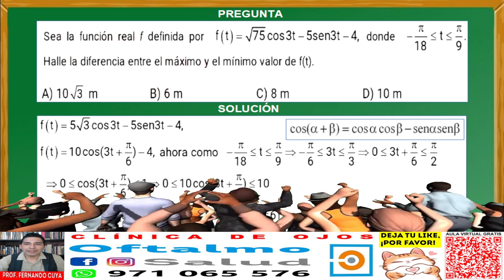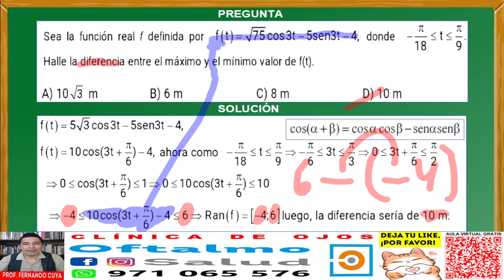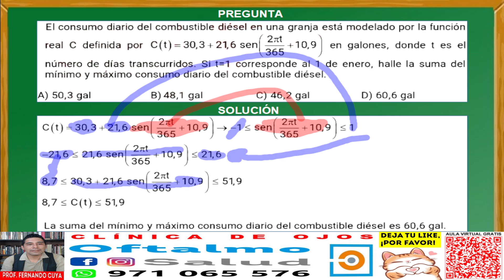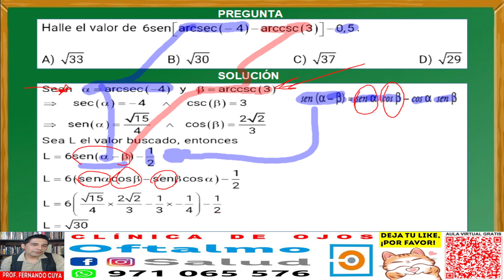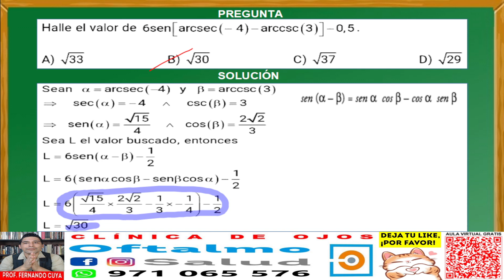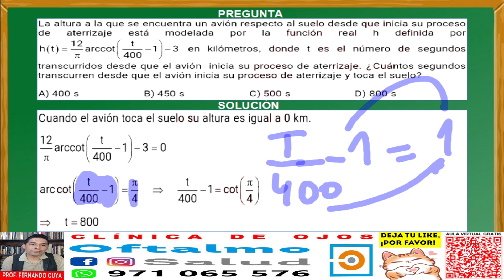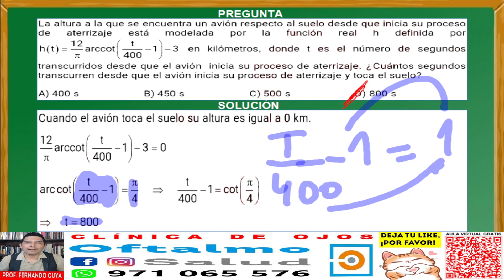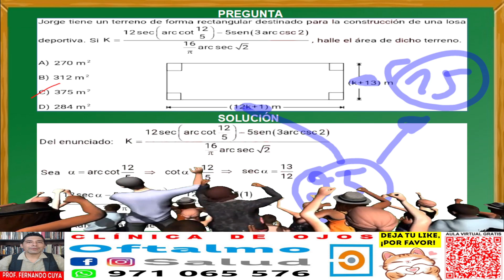✅𝘁𝗿𝗶𝗴𝗼𝗻𝗼𝗺𝗲𝘁𝗿𝗶𝗮 / 𝗲𝘅𝗮𝗺𝗲𝗻 𝗮𝗱𝗺𝗶𝘀𝗶𝗼𝗻 𝘀𝗮𝗻 𝗺𝗮𝗿𝗰𝗼𝘀 / 𝗿𝗲𝗽𝗮𝘀𝗼 𝟮𝟬𝟮𝟰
Repaso para el examen de admision San Marcos UNMSM 2024 y para la Pre San Marcos actual, semana 4 a 6, del curso de Trigonometría. Vemos el tema de funciones angulares. Estos ejercicios fueron tomados en exámenes del Centro Preuniversitario de la Universidad Nacional Mayor de San Marcos de Perú y cumple los standar de calidad internacional. Por eso puede venir en exámenes de PSU, ENES, ICFES, SNNA, Saber 11, etc.

REPASO SAN MARCOS
EXAMEN
ADMISIÓN
UNIVERSIDAD
UNMSM
UNIVERSIDAD SAN MARCOS
PREUNIVERSITARIO
CEPREUNMSM
CENTRO PREUNIVERSITARIO
DECO
PSU
SER BACHILLER
ENES
ICFES
SNNA
ESO
UNAM
BACHILLERATO
SECUNDARIA
CÁLCULO
EJERCICIOS RESUELTOS
DECO
triangulos
rectángulos
circulo
circunferencia
esfera
cuadrado
líneas
semejanza
iguales
igualdad
congruencia
puntos
notables
Pitágoras
ángulos
seno
coseno
ángulo doble
ángulo triple
ángulo mitad
ecuaciones
funciones
circunferencia
sistema angular
sector circular